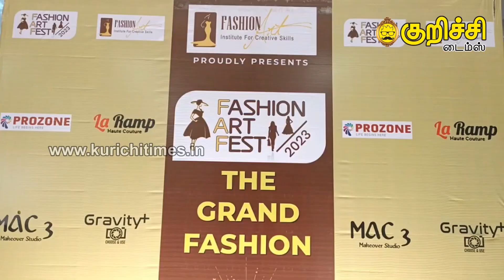கோவையில் குட்டீஸ்கள் மற்றும் ஆண்,பெண் மாடல்கள் மேடையில் அசத்தலாக ராம்ப் வாக்